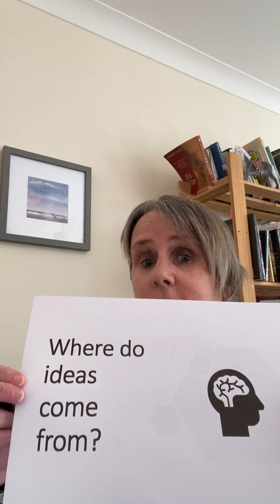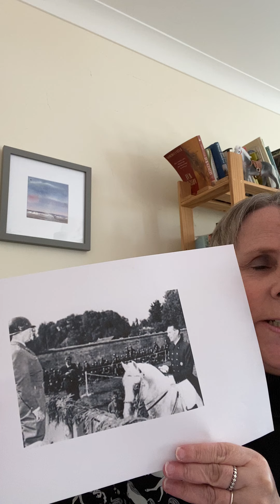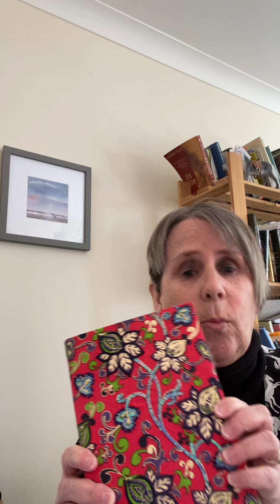Creative writing tips from Flight author Vanessa Harbour (part 1)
Creative writing tips from author Vanessa Harbour. Perfect for Years 5-7, or for budding authors of any age!

About Flight:

If Jakob sneezed, he could die.

Austria 1945. After losing his family, Jakob shelters with Herr Engel in a rural stable, where they hide the precious Lipizzanner stallions they know Hitler wants to steal. When a German officer comes looking for Jakob and finds the horses, Jakob and his guardian know they must get the stallions to safety, but the only way is straight through Nazi territory.
Joined by Kizzy, an orphan Roma girl, the three must guide the horses across the perilous Austrian mountains. Will they reach safety? What will be waiting for them on the other side?

‘Based on a true story readers will genuinely care about the plight of the beautiful dancing horses in this heart-stopping adventure. This is ideal for animal lovers and fans of Michael Morpurgo and Emma Carroll.’ South Wales Evening Post Children’s Book of the Week

‘This is a real adventure story, fast paced and exciting, taking a different slant from other World War II stories I have read… This will be a useful addition to any Upper Key Stage 2 class covering World War II and also a popular choice for any child who enjoys horse stories.’ Jacqueline Harris, Reading Zone